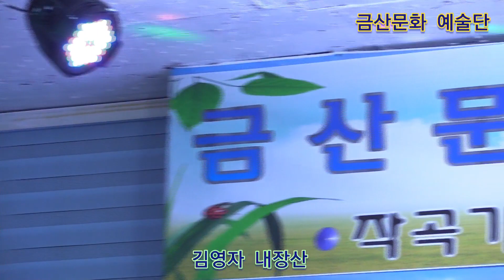김영자 내장산 원곡김용임 제334회 한국가수협회 금산문화 예술단 정기공연 스타효사랑 특설무대